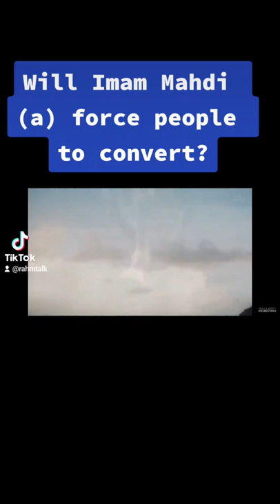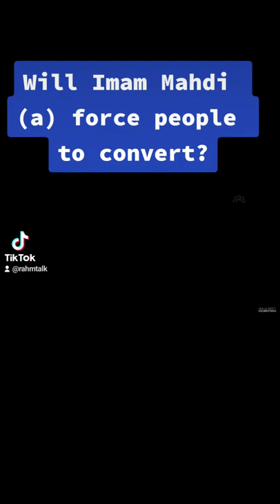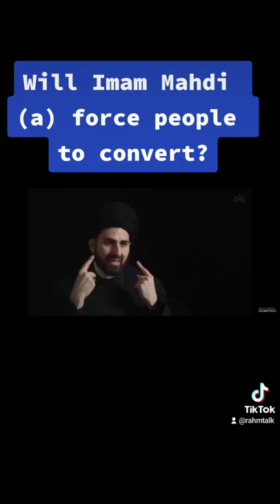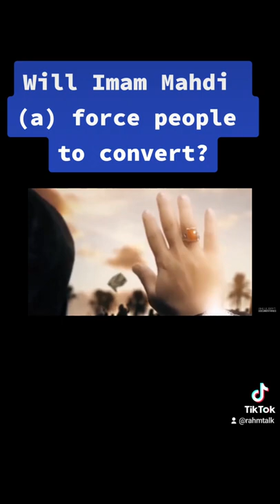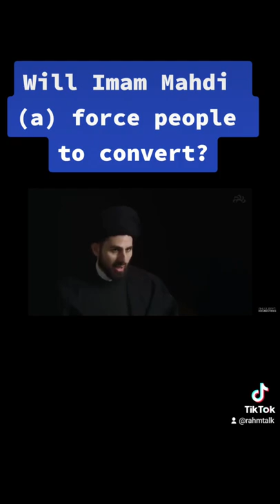will Imam Mahdi (a) force people to convert?